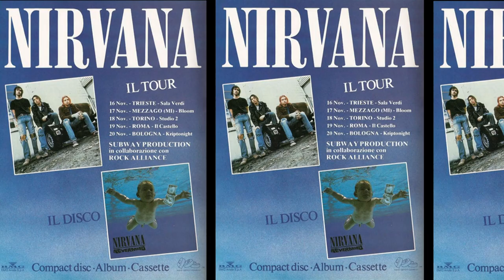"The BLOOM FILES" - 33 anni di Bloom in 140 pagine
THE BLOOM FILES

33 anni di Bloom in 140 pagine e 400 ricordi.

Bloom e Archivio sono due concetti antitetici.
Se esiste al mondo un posto in cui nessuno si è preoccupato per anni di conservare – e organizzare – la grande quantità di documenti, di manifesti, di volantini, di dischi che vengono prodotti o che vengono inviati, questo è il nostro centro multiculturale alternativo e indipendente, tra i più famosi a livello italiano ed europeo, da 33 anni punto di riferimento socioculturale e musicale per almeno due generazioni.

The Bloom Files è un libro che ripercorre con quasi 400 immagini d'archivio e testi di commento la storia della nostra Cooperativa Il Visconte di Mezzago e del Bloom, fin dai nostri albori.

Si tratta di un’emozionante opera che documenta, viaggiando nel tempo, tutto quello che in questi anni siamo stati ed abbiamo realizzato come centro multiculturale, le sinergie che abbiamo avviato, le persone che abbiamo incontrato e ospitato tra le nostre mura.

The Bloom Files ripercorre la nostra storia, attraverso materiali inediti che riguardano le leggende del rock – e non solo – mondiale che si sono esibite sul nostro palco, le proiezioni e le arene all’aperto del BloomCinema, i corsi, i progetti in ambito politico e sociale che abbiamo abbracciato spesso collaborando con realtà locali e nazionali, le esibizioni di esponenti del panorama musicale italiano per cui spesso siamo stati un trampolino di lancio, le rassegne, i progetti teatrali e quelli organizzati all'esterno di Bloom, la nostra terrazza e la Premiata Pizzeria, i Festival, i personaggi incontrati a Mezzago.

Come si legge nella prefazione del libro a cura di Aldo Castelli, presidente della nostra Cooperativa, il Bloom è stato edificato dalle persone che ci hanno sognato, faticato e vissuto dentro. Che hanno partecipato, che qui sono venute, da qui sono passate sia da un lato sia dall’altro della cassa o del bancone o del mixer. Tutti hanno messo il loro mattoncino di Lego.

Ed è stata proprio la collaborazione delle persone che hanno fatto e fanno vivere il Bloom – soci, collaboratori, amici e amiche, artist*, frequentatori e frequentatrici – ad aver reso possibile la realizzazione di The Bloom Files disponibile in pre order sul nostro Shop ed acquistabile a partire da domenica 22 novembre, giorno in cui non solo lo presenteremo con un evento in streaming sulla nostra pagina Facebook, ma lanceremo il sito archivio.bloomnet.org, sul quale saranno consultabili i nostri materiali.

PREORDINA LA TUA COPIA: